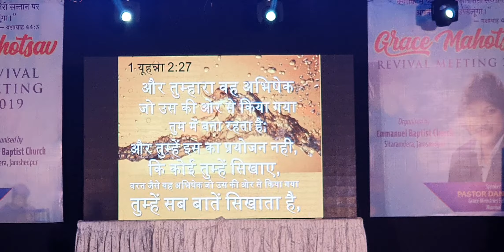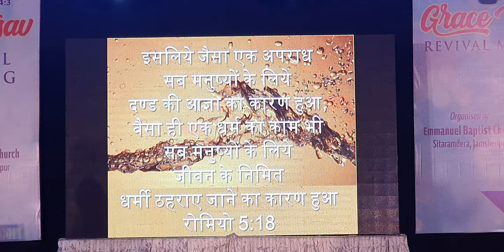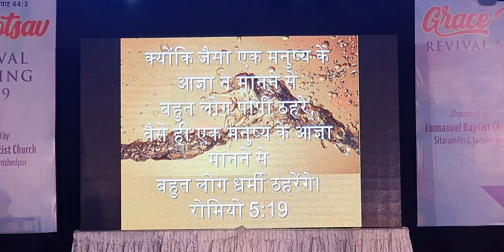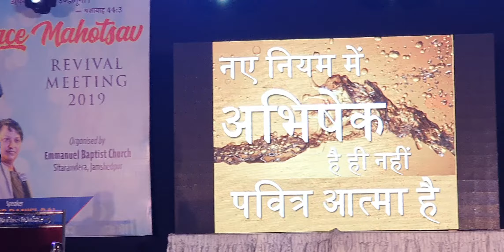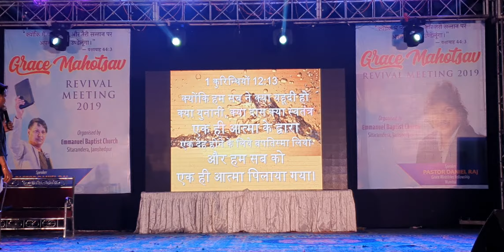Topic: अभिषेक JAMSHEDPUR CONVENTION 2/5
DANIEL RAJ MESSAGES IN HINDI